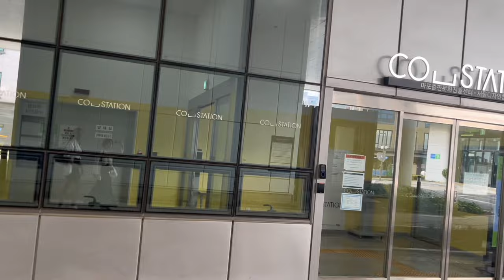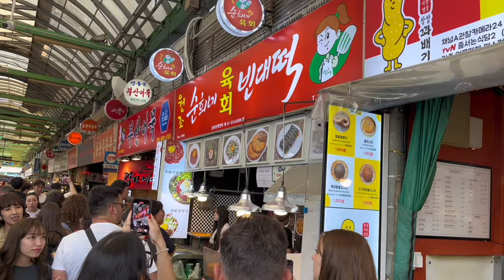Shopping TRAUMATICO e un po' di storia 🇰🇷 Korea diaries part 2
Lara💜